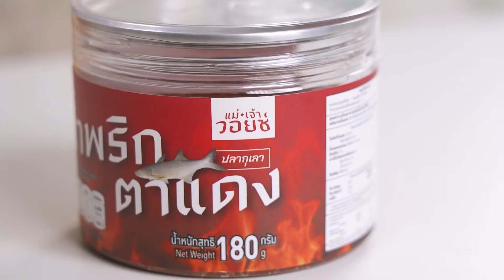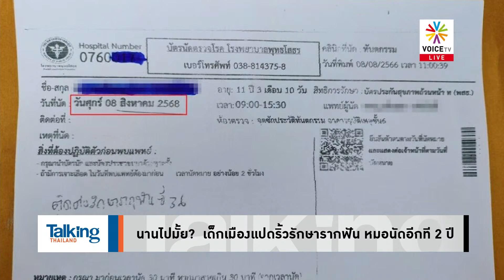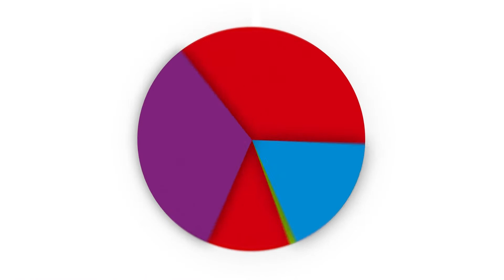เคยติดคุกแล้วผิด?? ปม สส.ก้าวไกล ต้องออก เพราะมีระเบียบผิดหลักมนุษยชน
TalkingThailand ประจำวันที่ 10 สิงหาคม 2566

- จับมือ ชทพ.ได้อีก 10 เสียง ตั้งรัฐบาลเพื่อไทย
- พท.ยันได้เสียงเกินครึ่ง สส.–ขอขมา ก.ก. ไม่ละคร
- พปชร.พร้อมโหวตเศรษฐา ยกพรรค! แต่ไม่หวังร่วมรบ.
- 'อนุทิน' ไม่ก้าวล่วง พท.คุยก.ก.–ลั่นไม่สร้างภาระ
- ‘พิธา’ เข้าสภาฯ พบ สส.–ปัดพูดโหวต ‘เศรษฐา’ ไม่ผ่าน
-  ‘กัณวีร์’ ชี้ตั้งรบ.เร็ว ไม่ใช่ทางแก้ รธน.–ไม่โหวตถ้ามีลุง
- สว.ยังไง? จะค้านเพื่อไทย หรือโหวตให้เต็มคาราเบล
- ‘ปิยบุตร’ ชี้ ก้าวไกลคือแกะดำ ต้องเป็นฝ่ายค้าน!!
-  ‘สมศักดิ์’ ขอโทษ ‘ท่านอ้น’ ปมนัดกินข้าวเพื่อไทย
- ‘ท่านอ้น’ กลับไทย เดินสายทำบุญ ไหว้พระ
- ‘ทะลุฟ้า’ ปัดไม่เกี่ยว ‘ทะลุวัง’ แจงแนวทางต่างกัน
- คืบหน้าปม ขาดคุณสมบัติ ‘พิธา’ ลั่นค้านได้ทุกเรื่อง
- เลือกตั้งซ่อมระยอง กกต.เตรียมฟันค่าชดใช้ ‘นครชัย’
- ก้าวไกล จี้ ‘วราวุธ’ ลงพื้นที่น้ำมันรั่วภูเก็ต
- ‘วีระ’ ฉุนป.ป.ช.คาดดำเอกสาร ผลสอบนาฬิกาประวิตร
- “OIC” ชมไทยแบบอย่างพัฒนาชายแดนใต้
- ‘ก้าวไกล’ ขอสภาฯตั้ง กมธ.การศึกษาเด็กไร้สัญชาติ
- เปิดใจ ร.ร.งดจัดกิจกรรมวันแม่ เผยนักเรียนมีแม่ไม่ถึง 30%
- นานไปมั้ย?  เด็กเมืองแปดริ้วรักษารากฟัน หมอนัดอีกที 2 ปี
- ตลาดโลกดันข้าวไทยราคาพุ่ง แต่ชาวนาไม่ได้เงิน
- มะพร้าวไทยสุดปัง! ครองแชมป์ผลไม้ FTA ส่งออกจีน